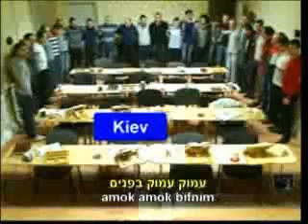Wstęp do Księgi Zohar 17-1-2014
pol o rav bs akdama zohar 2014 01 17 lesson